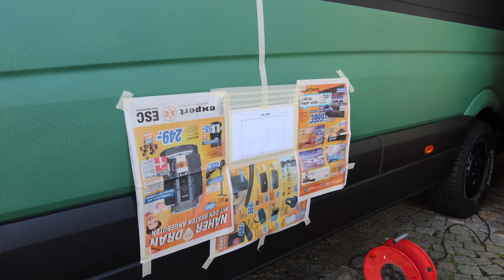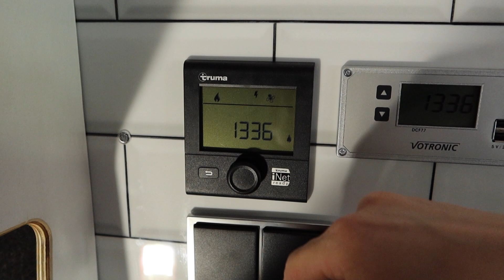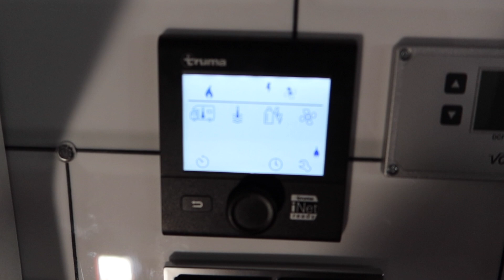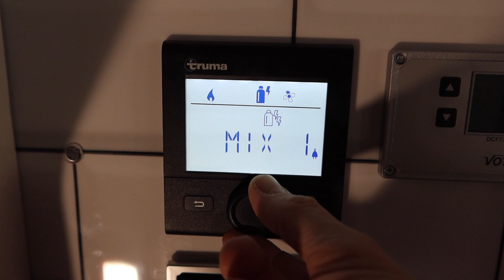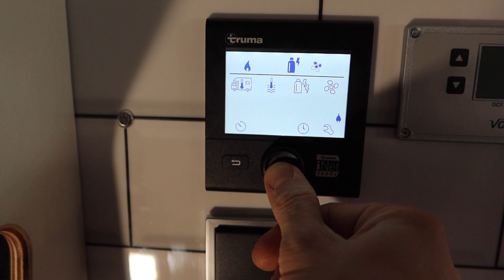Einbau und Anschluss Dieselheizung inkl. Warmwasser 🥵 Truma Combi D6E im DIY VW Crafter Campervan 🚐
In unserem neunten Ausbauvideo zeigen wir den kompletten Einbau der Dieselheizung inkl. Anschluss aller Leitungen und Elektronik.
*unbezahlte Werbung wegen Namensnennung

Peggy & Stefan
PS Camper-Tours

💚 UNTERSTÜTZUNG 💚

Wer gern etwas in unsere Windelkasse spenden möchte, kann uns unter folgendem Link unterstützen:

🛠Werkzeug für den Camperausbau:

*Stichsägeblätter Metall
*Trennscheiben für Winkelschleifer
*Bitset für Akkuschrauber

⚡️ELEKTROGERÄTE:

*Akkuschrauber 12V
*Akkuschrauber 18V

📹📷 FOTO- und VIDEOTECHNIK:

*Kamera Canon G7X Mark III
*Handgriff für Canon
*Kamera Fuji XT3
*Actioncam DJI OSMO Pocket
*Drohne DJI Mavic Pro Platinum
*Filterset für Mavic Pro Platinum
*Microphone Rode VideoMicro
*Microphone Rode Wireless Go
*Großes Stativ
*Kleines flexibles Stativ

🌍 INTERNET im WOMO:

*Router Huawei B535
*Externe LTE Antenne

Wir haben zwei dieser Solarpaneele verbaut.

✂️Bastelmaterialien:

*Makramee Garn 5mm
*Makramee Garn 3mm

Durch euren Kauf der Produkte über diese Links erhalten wir eine kleine Provision, euch entstehen dadurch keine Mehrkosten.